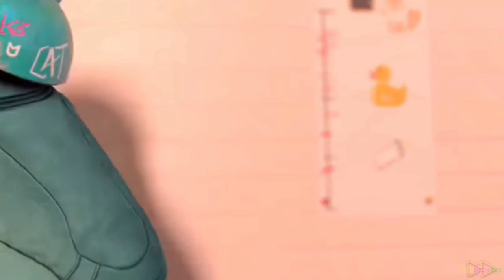abc, a for apple, b for ball, c for cat, abcd alphabet, Phoenix song, alphabet for kids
Your quiry
a for apple
abcdefg
english alphabet
abcd cartoon
a for apple bi for boy
alphabet songs
a for apple a for ant
nursery rhymes
abcd rhymes
abcd alphabet
abcd
 एबीसीडी
वर्णमाला